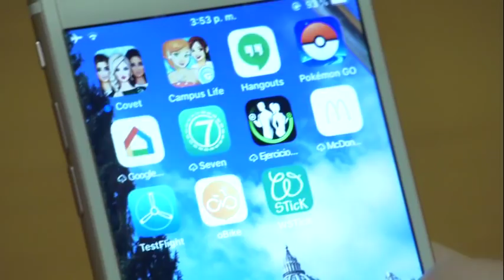Claves del viaje del Papa Francisco a Emiratos Árabes Unidos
¡La nueva app Rome Reports ya está disponible!